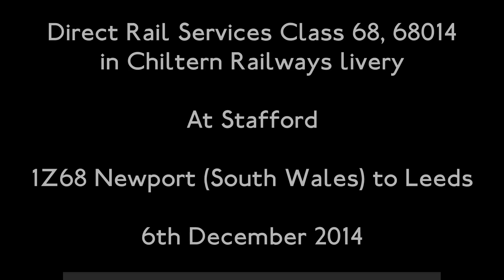DRS Chiltern Class 68, 68014, 1Z68 at Stafford (6th December 2014)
Direct Rail Services Class 68, 68014 in Chiltern Railways arriving and departing Stafford working The Yuletide Yorkshire Explorer, 1Z68 Newport (South Wales) to Leeds, taken 6th December 2014